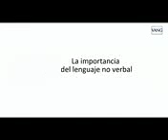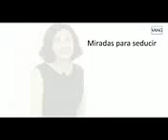Elsa Punset da consejos para usar el lenguaje no verbal